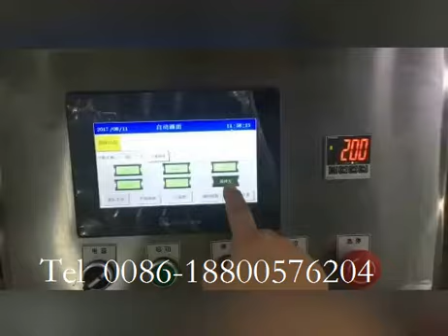Cup filling machine